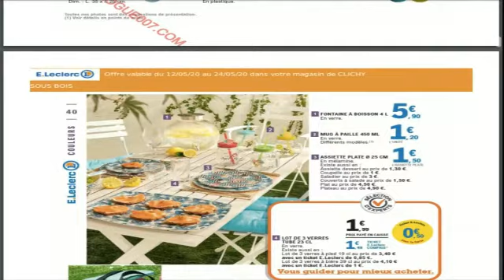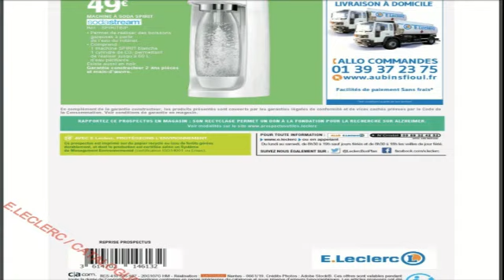E.LECLERC TOP PROMOS DU 12 MAI 2020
Retrouvez les promos E.LECLERC du 12 au 24 mai 2020 en détail

💡Changer la vitesse de lecture en cliquant sur Paramètres ⚙

Ustensiles de cuisine
Banquette clic-clac, chauffeuse 1 place
Table à repasser, corbeille à linge
Aspirateur balai multifonction Freedom
Lave-linge frontal Hisence
Lave-linge top Vedette
Micro-ondes monofonction Daewoo
Micro-ondes multifonction Samsung
Four optimo Moulinex
Actifry Extra SEB
Réfrigérateur combiné Sharp
Vélo de ville
Tonnelle pliante
Barbecue gaz 2 brûleurs
Smarphone
TV LED
Machine à soda Soda Stream